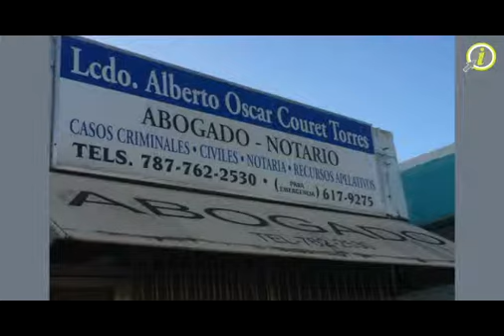Bufete Alberto Oscar Couret Torres - (787)762-2530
Bloque 115-A1 A, Ave. Roberto Clemente
Carolina, PR 00979

"Los años de experiencia hablan por si solos"

Contamos con 27 años de experiencia en casos criminales, ley 54, embriaguez, casos civiles, daños y perjuicios, herencia, divorcios, alimentos, notaria, escrituras y affidavits. Couret Torres Alberto O ofrece una practica legal en el pueblo de CAROLINA, Puerto Rico.